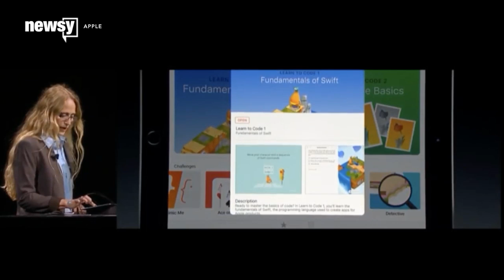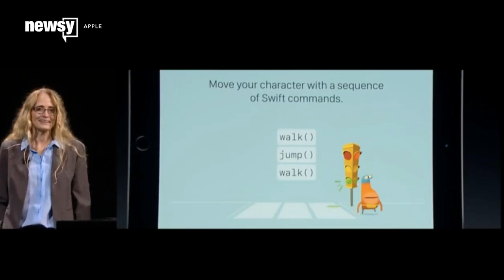Apple Created An App That Could Turn Your Child Into A Developer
When Apple CEO Tim Cook kicked off WWDC's keynote, he said there were 13 million registered developers for Apple's platforms.

He also mentioned that the developer's conference was completely sold out this year and that the youngest person in attendance was only 9 years old. Come next year, though, that person may be joined by a whole group of new and maybe even younger developers.

That's thanks to Apple's new Swift Playgrounds app, which will be released for iPad later this year.

The app was designed to teach children to code using Apple's Swift code language. Swift is the language used to build apps for iOS, Mac, Apple TV and Apple Watch.

"Wouldn't this have been cool when we were all learning to code? I mean, come on — you students? Let me hear it, come on," Vice President of Software Engineering Operations Cheryl Thomas said to conference attendees.

Cook claims there's never been another tool like this: one that combines iPad and Swift to actually teach code. He also said the company's making the app free in the hopes that schools might eventually add it as part of the curriculum.

The public can have access to a beta version of the app in July, and the official app store launch will be this fall.

This video includes clips from Apple. Music provided courtesy of APM Music.